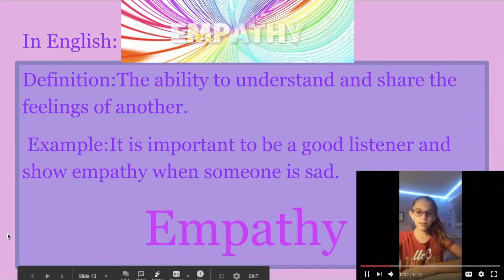All Souls Assembly 4 22 21